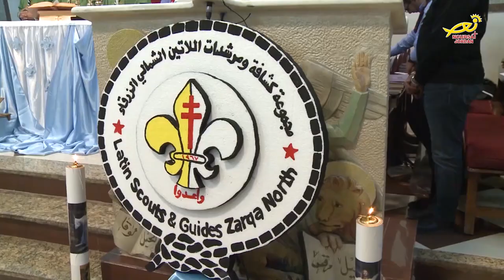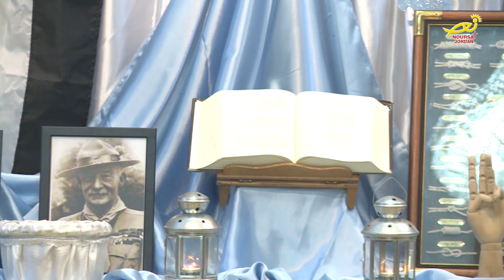نورسات الأردن: نشرة الأردن في أسبوع 15 / 11 / 2019